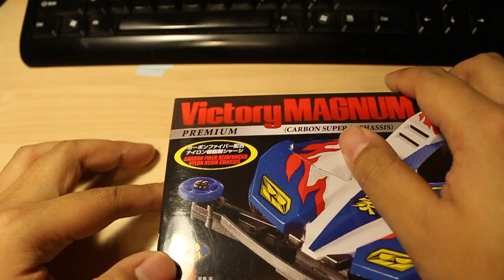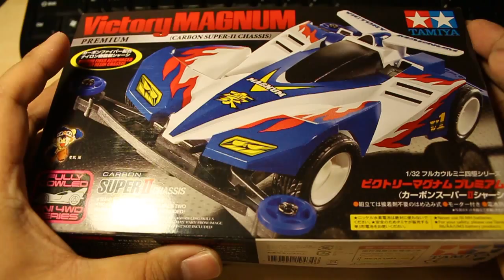Tamiya Mini4wd Victory Magnum(Premium) 開箱報告